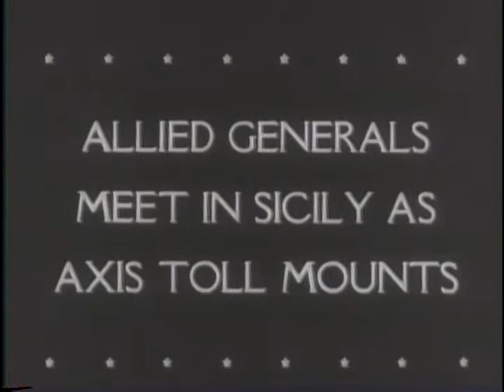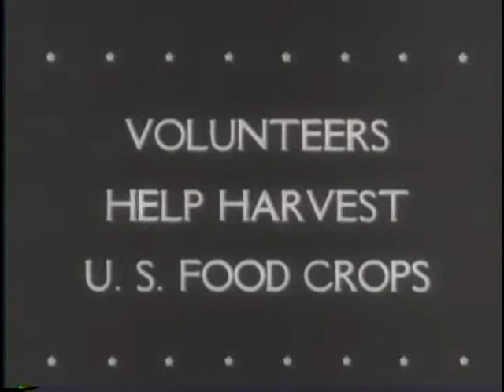Bombers Raid War Plants In Nazi Europe (1943)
National Archives and Records Administration - ARC 38973, LI 208-UN-66 - Bombers Raid War Plants In Nazi Europe (1943). Series: Motion Picture Films from "United News" Newsreels, compiled 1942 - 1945. Part 1, allied planes bomb Abbeville and Rennes, France. Part 2, Gens. Eisenhower, Patton, and Montgomery confer in the field. Shows Italian prisoners of war. Part 3, college women plant potatoes in Maine. Volunteers pick string beans and tomatoes. Part 4, Gen. Chennault receives gifts from the people of Yunnan Province, China. Part 5, shows the biggest motor bus, carrying 250 soldiers. Part 6, shows the amphibious assault on Munda in the Solomon Islands.